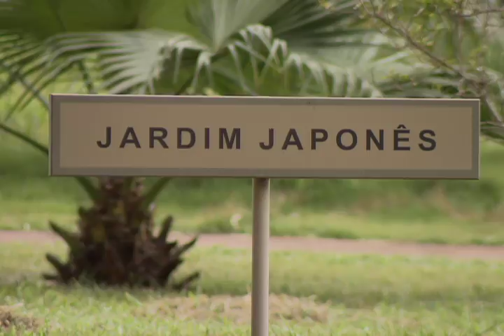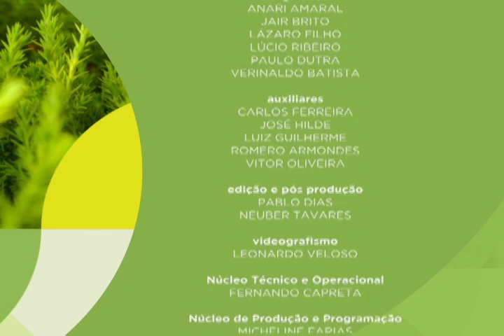Meio Ambiente por Inteiro - O legado do paisagista Burle Marx (07/01/17) (3/3)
A história do paisagismo é antiga, mas vingou como um meio de conexão entre o homem e a natureza em plena área urbana. O conceito evoluiu, também, para a preservação do meio ambiente. No Brasil, a influência do paisagista Roberto Burle Marx segue firme. Leia a íntegra da sinopse